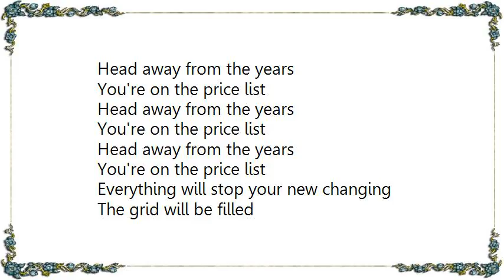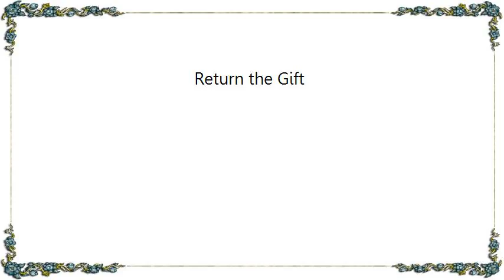Gang of Four - Return the Gift Lyrics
[Lyrics Gang of Four - Return the Gift]
Head away from the years
You're on the price list

Everything will stop your new changing
The grid will be filled
Go to Scotland no obligation
We'll send you an invitation
We'll send you an inside shower

In the spring who can say?
Please send me evenings and weekends
Shared by with the weeks
Please send me evenings and weekends [Repeats]